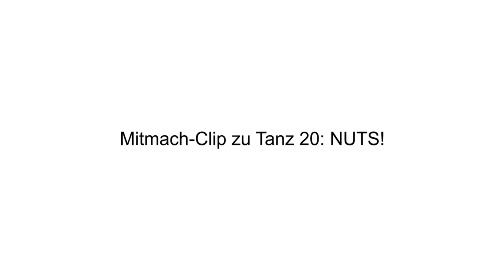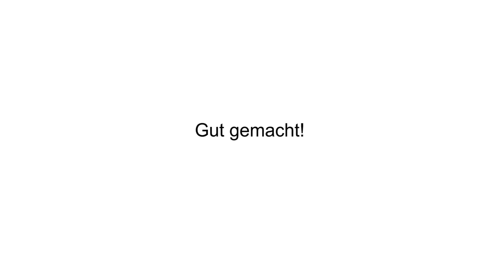Tanz 20: NUTS! – Mitmach-Clip | Luzerner Theater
Are
still
NUTS?

Mit zwei kurzen Tänzen zur Ballettmusik Pjotr I. Tschaikowskis aus «Der Nussknacker» wird es interaktiv im UG: Zusammen mit unseren Ensemblemitgliedern werden die Zuschauerinnen und Zuschauer Teil des Geschehens um die Protagonisten Klara, Fritz und Drosselmeyer.

Mit der Hilfe von Rachel Lawrence und Anton Rosenberg kannst du die zwei Tänze schon mal zuhause einstudieren. Viel Spass!